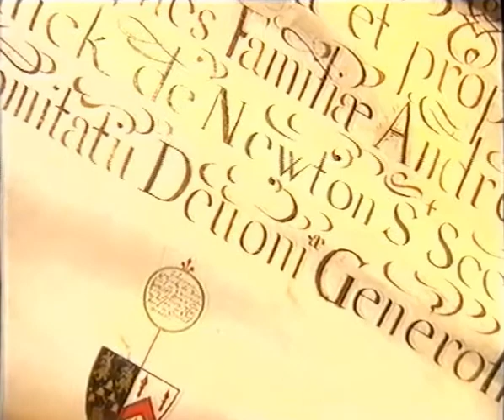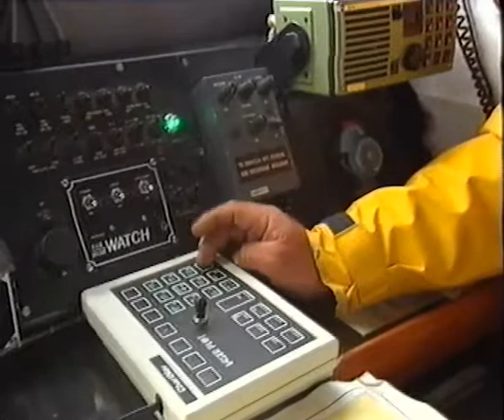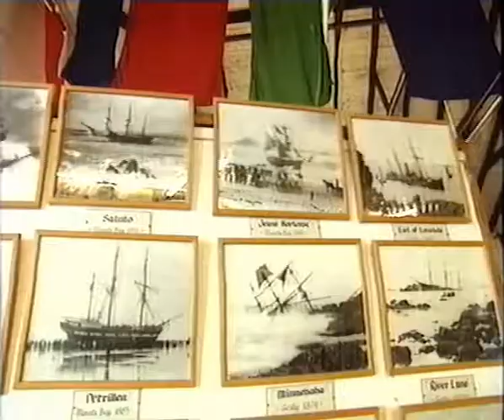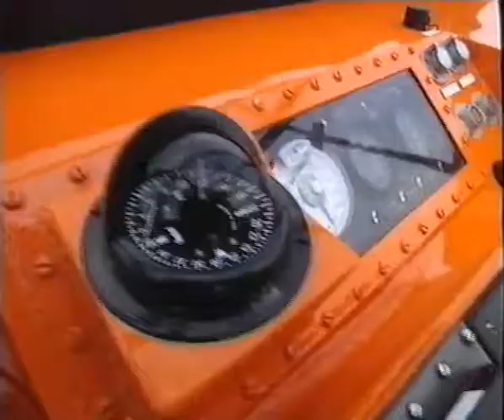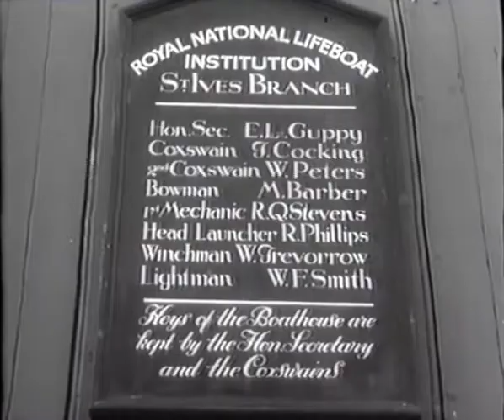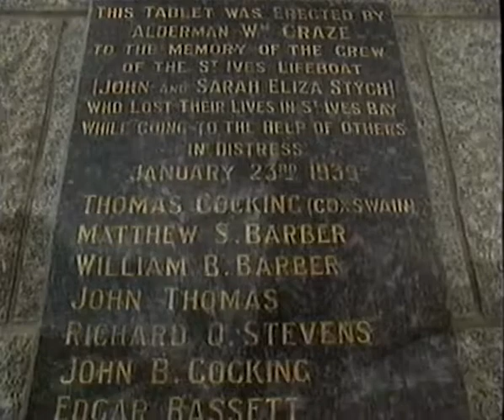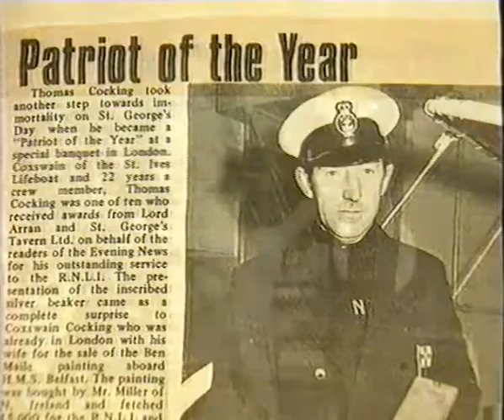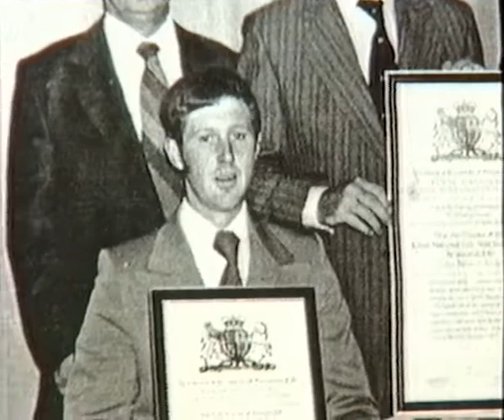West Country Dynasties - Cocking Family